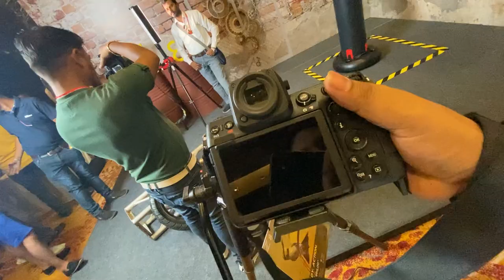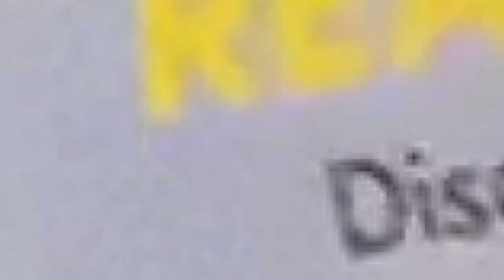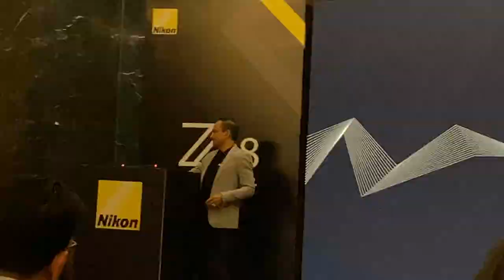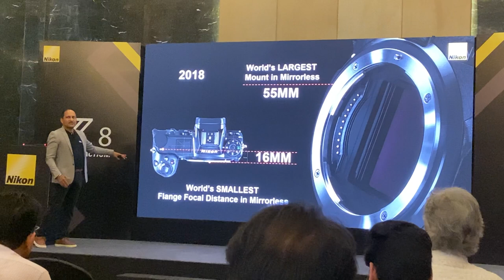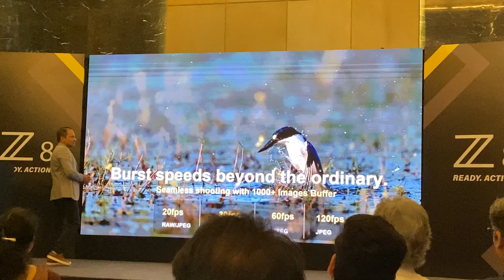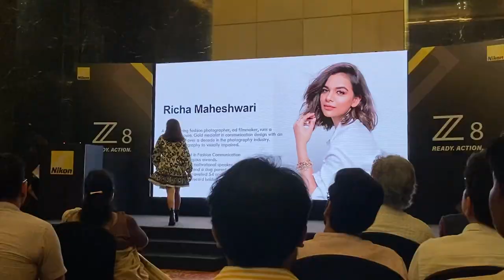Nikon z8 Launch Event: All You Need to Know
NIKON Z8 launch event

GEAR USED

1st Camera
2nd Camera
SD card
Studio lights